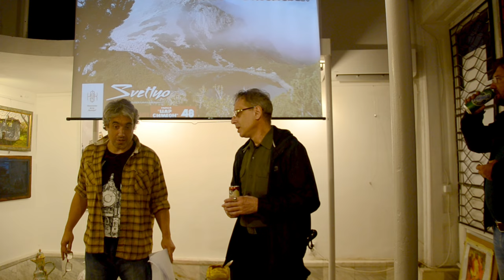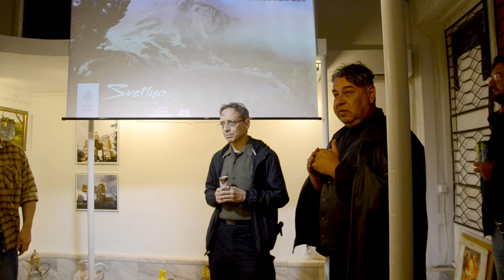Джобен фестивал пролет 210515 - „SAGE“ СТЕФАН СТОЕВ